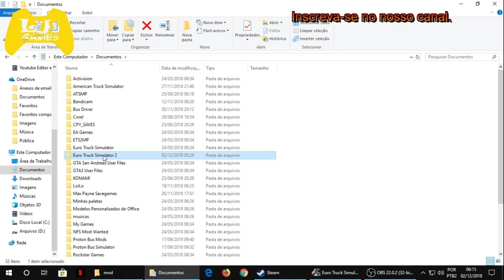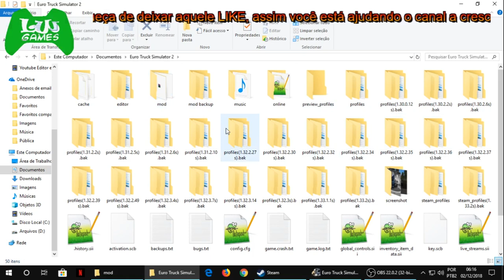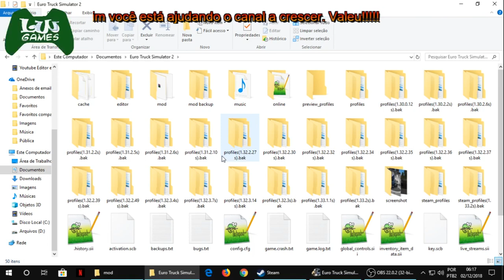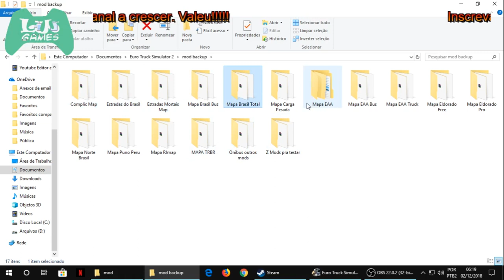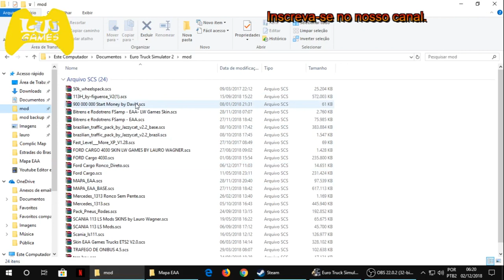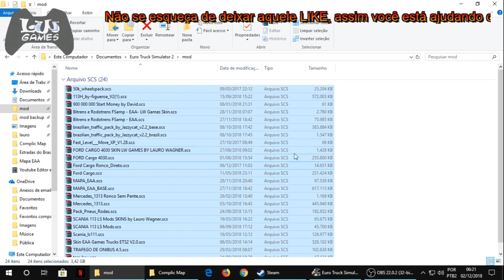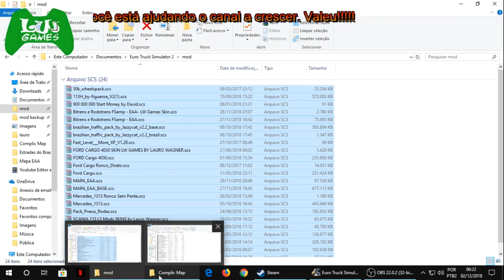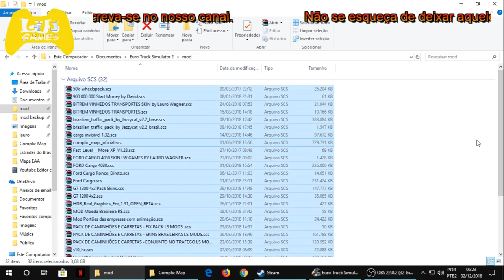Dicas Sobre Mod's ETS2 e ATS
EURO TRUCK SIMULATOR 2 v1.33 Versão Oficial

Dicas Sobre Mod´s para Euro Truck Simulator e Amercican Truck Simulator:
Gerenciamento de Perfil e Mod's

SISTEMA OPERACIONAL: Windows 10 Home Single Language 64bits
PROCESSADOR: Intel Core I3-2328M (2.2 GHZ, 3mb L3 cache)
PLACA DE VIDEO: Intel HD Graphics 3000, up to 802 mb Dynamic Video Memory
TELA MONITOR: 15,6" HD Led LCD
HD: 500 GB HDD
MEMORIA RAM: 6 GB DDR3 Memory
DRIVE DVD: DVD Super Multi DL drive
PLACA WIFI: 802.11 b/g/n
BATERIA: 6-cell Li-ion Battery